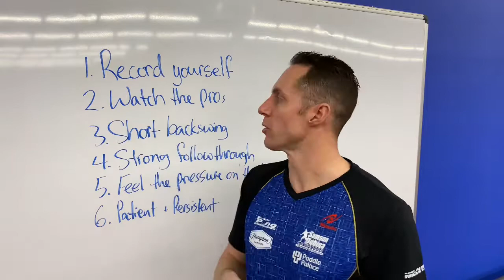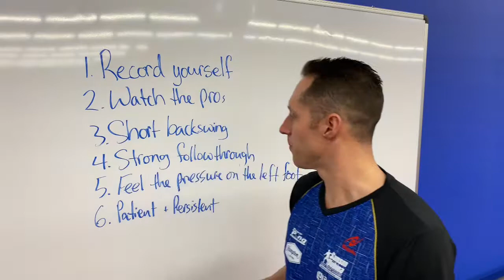90% of People Have THIS Problem